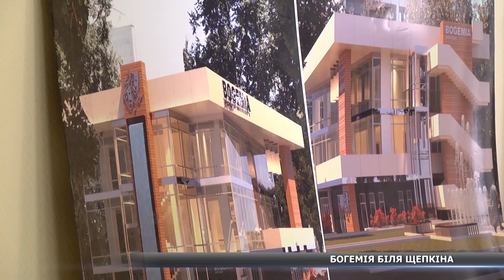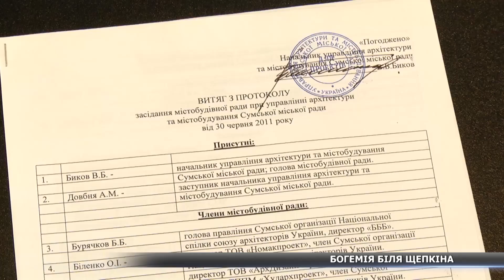Ресторан, фонтани й клумби: сумчанам розказали, що будують біля Щепкіна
Богемія біля Щепкіна. Ми продовжуємо тему будівництва біля обласного академічного театру – там тиждень тому мітингували проти початку земляних робіт. Сьогодні наші журналісти зустрілися із забудовниками й чиновниками, щоб поставити крапку в питанні законності зведення нової споруди. Чи в порядку документи та що пропонують сумчанам біля театру – дізнаєтеся за мить.